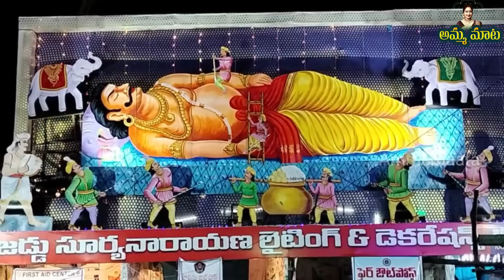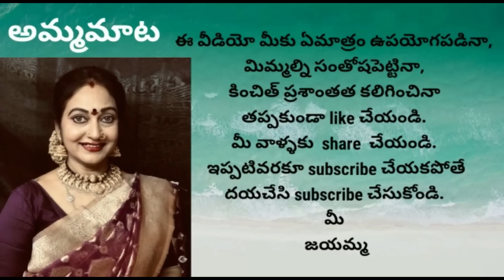మా పాత గుమ్మాలకు కొత్త woodwork|గణేశుడు కృష్ణుడు|ఇంత పనిలోనూ నాకు ఇదే rilaxation